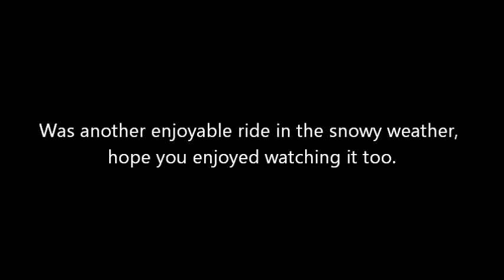Saturday Ride part 2, 26th Jan 2013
Was off to go get some shopping like you do, but I do it the most enjoyable way by cycling & not by the most direct routes too.

There probably wont be a part 3 for the return trip, even tho it had some good bits in it. Sun had set by time I left Supermarket & the footage was quite dark & barely see what I recorded. I will see if I can do the good bits in a short highlighted version later.